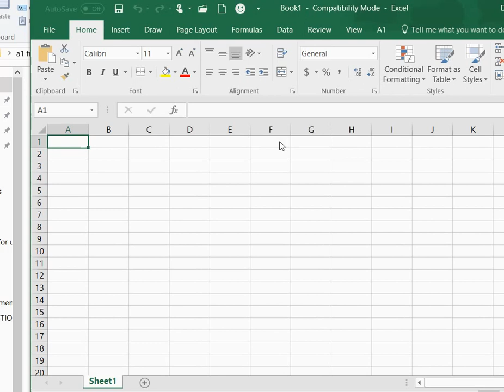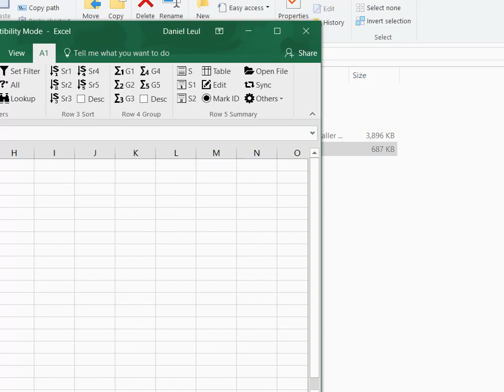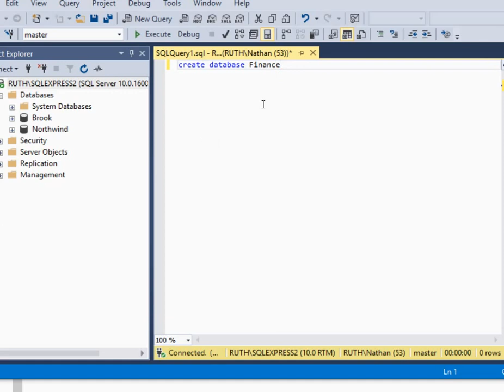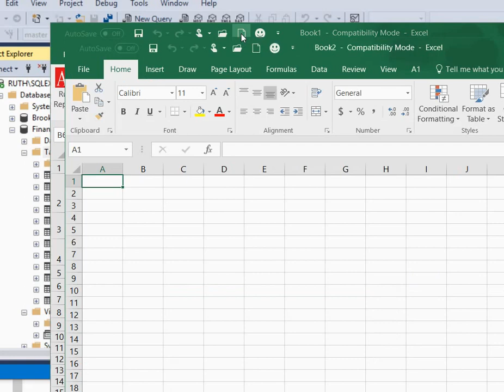A1 new version Installation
How to install the new version of A1